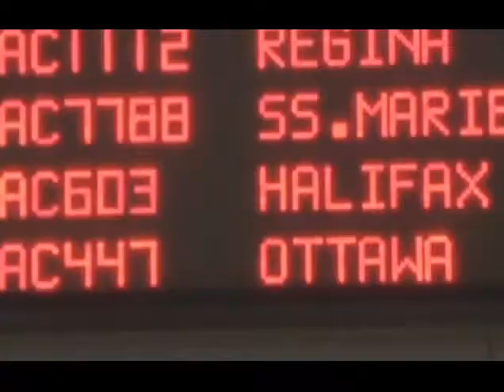Cat on a plane